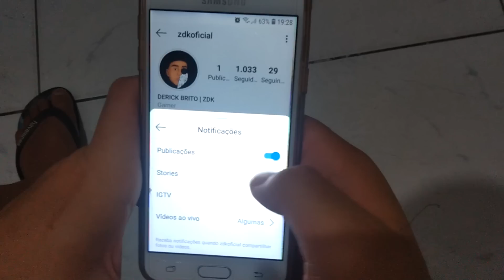AS MAOS MAIS RAPIDAS DO EMULADOR - FREE FIRE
Sorteio no Instagram - @zdkoficial

No Princípio era o Verbo, e o Verbo estava com Deus, e o Verbo era Deus.   João 1